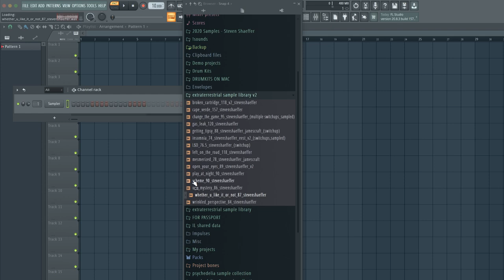Steven Shaeffer - Extraterrestrial Sample Library V2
15 next level, experimental samples created by Steven Shaeffer. Made with the likes of :
 • Cooper FX Moment Machine (Pitch Shifting)
 • Fairfield Circuitry Shallow Water (Lofi, Detune, Warping)
 • Chase Bliss Blooper (Time Stretching, Looping, Reversing, Chopping)
 • Kohler & Campbell Upright Piano
 • Ibanez Acoustic Guitar
 • Epiphone Electric Guitar
 • And Countless $$$ Plugins
With each sound being carefully tweaked, processed, and perfected, the Extraterrestrial Sample Library gives you an experience with samples inspired by the likes of Travis Scott, Don Toliver, Bryson Tiller, Cubeatz, and more.